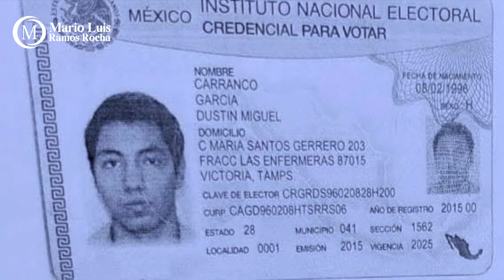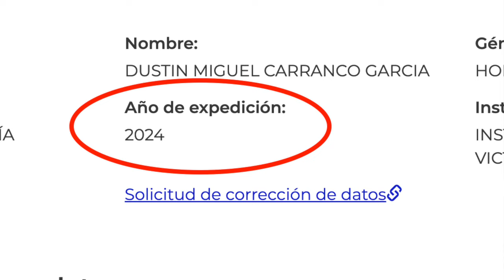Crónica del Poder/Maestro Falzzati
Maestro Falzzati

Aguascalientes, Ags. 16 de julio 2024.- Al mas puro estilo del charrismo sindical, Dustin Miguel Carranco García, sobrino del espurio Ramón García Alvizo pretende obtener una maestría en intervención docente sin haber concluido siquiera la licenciatura.
A fin de cuentas, existe el antecedente de Lorena Martínez, quien se ostentaba como maestra sin serlo.
Este caso tiene sumamente molestos a cientos de docentes que lo conocen, pues la coordinadora de postgrados, Delia Jazmin Contreras Ochoa se ha hecho de la vista gorda con el sobrino, a quien su tío García Alvizo se trajo de Tamaulipas cuando salió huyendo de aquel estado.
Se ha llegado al extremo de aplicar examen de conocimiento de manera individual a Dustin Miguel, pues no son pocos quienes han consultado el Registro Nacional de Profesionistas, donde queda por demás claro que al sobrino le acaba de ser otorgada este año la cédula correspondiente, lo que hace ilegal su maestría, pues inició los estudios de la misma sin contar con el grado académico de licenciatura.
Con lo que Dustin no contaba es que el Director del Instituto de Educación de Aguascalientes, Luis Enrique Gutiérrez Reynoso no está dispuesto a permitir este tipo de irregularidades y ya dejó en claro que si el sobrino o cualquier otra persona no cumple con los requisitos necesarios no le será otorgada certificación alguna.